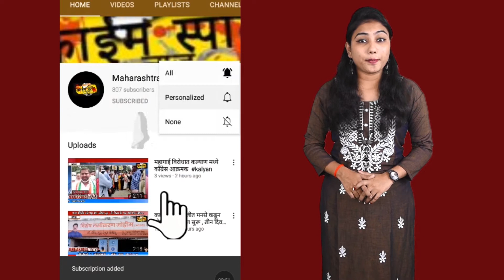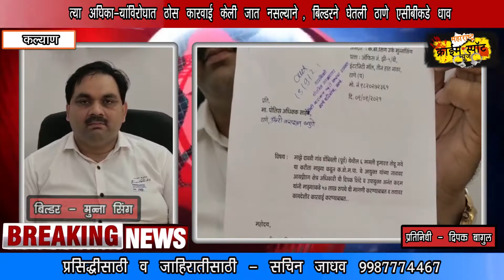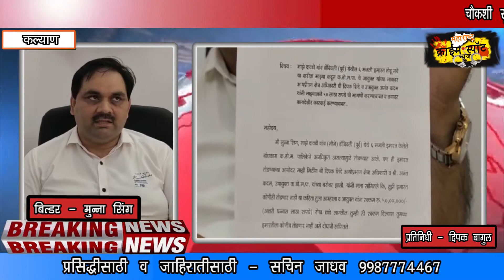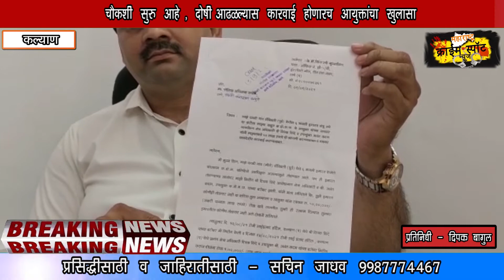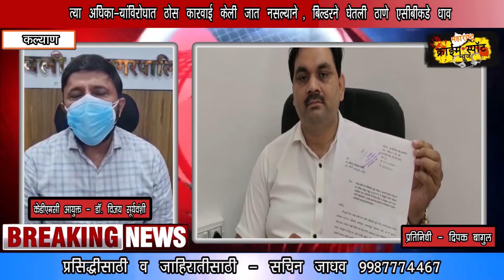केडीएमसी अधिकाऱ्यांनी अनधिकृत बांधकामावर कारवाई न करण्यासाठी लाखो रुपये घेतल्याचा बिल्डरचा आरोप